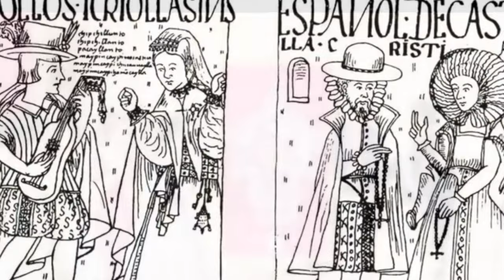Amores prohibidos, Matrimonios que Desafiaron la Época Colonial en Medellín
Descubre los secretos, tradiciones y desafíos que envolvieron a las parejas de la Colonia, explorando historias de amor prohibido, rituales únicos y vínculos inquebrantables que forjaron el tejido social de la época